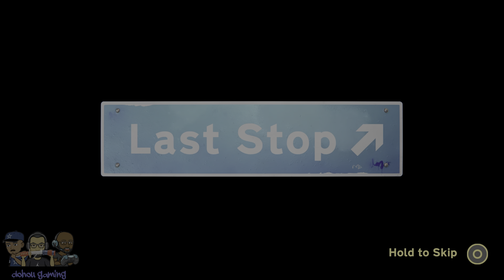Last Stop Chapter 3 Part 1